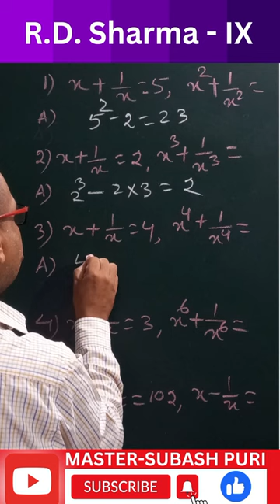Algebraic Identities-IX ( 1 to 5 )《5 questions in 40 sec. 》💯👍